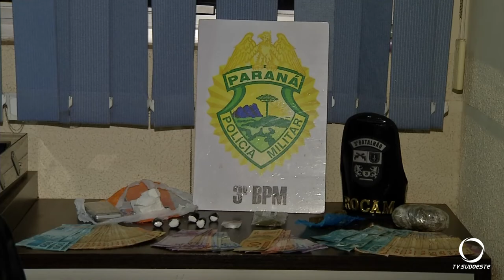Polícia volta a apreender droga em Pato Branco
Desta Vez na região do Bairro Novo Horizonte.